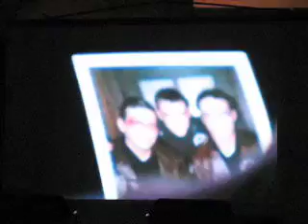Gut Reaction Show At Studio 601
An exhibition by two increasingly popular local artists at the Studio 601 cultural venue; which is located in Detroit, MI.